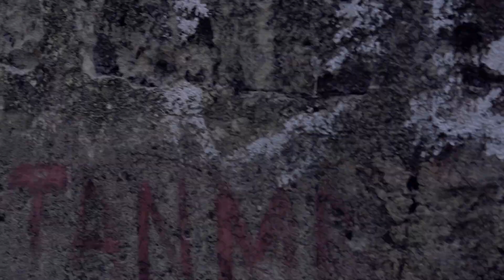FICHO EP 02